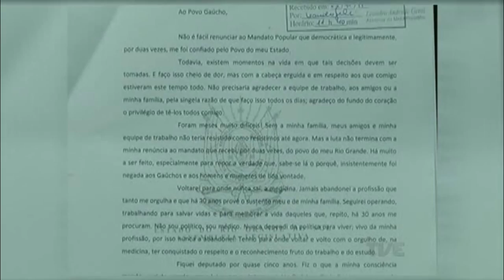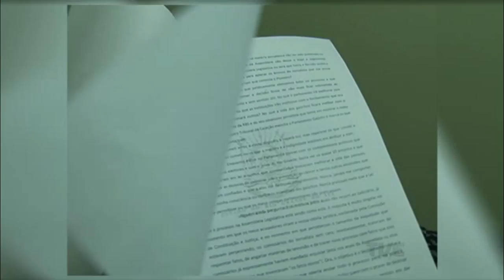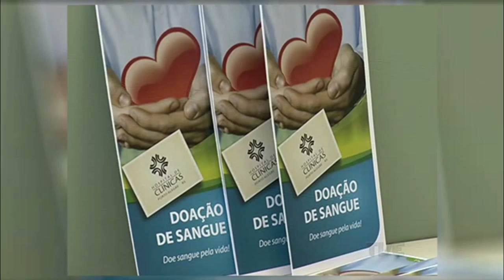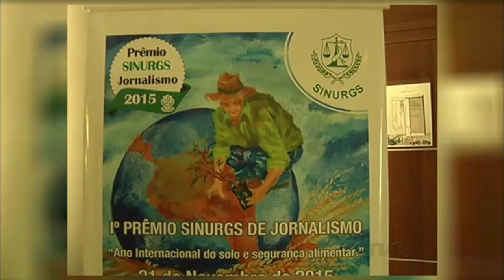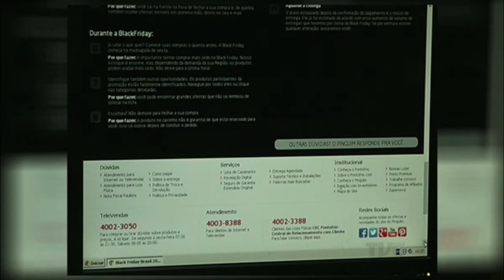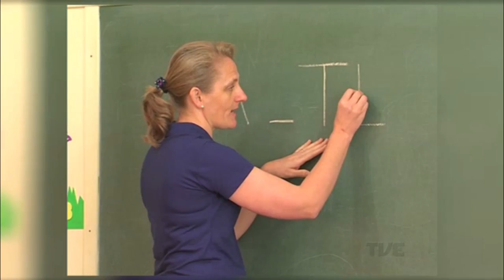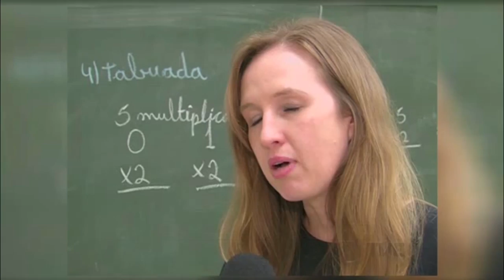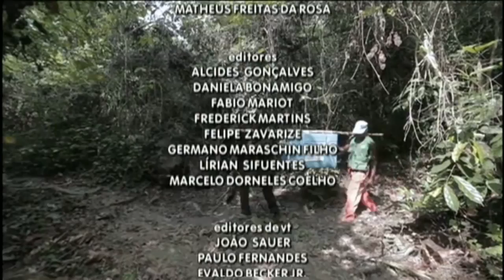Segunda Edição | TVE - 23/11/2015